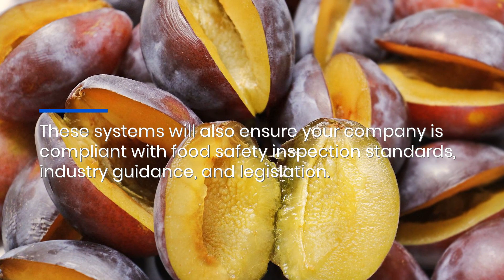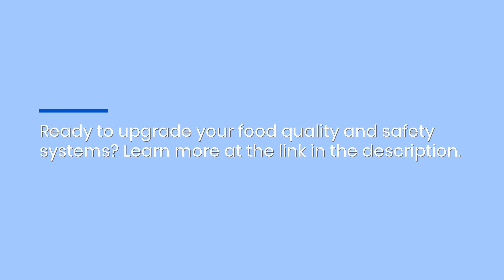Best Nebraska Metal Detection Systems For Pharma; Product Inspection & Labeling Machine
Worried about metal and other foreign materials entering your products during processing? Pack &amp; Inspect Group now offers the latest models of industry-leading METTLER TOLEDO metal detector systems to ensure product quality and safety.